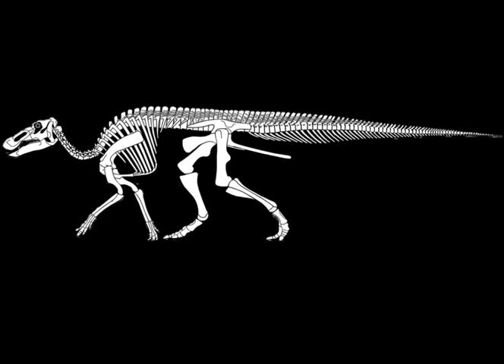When Dinosaurs Roamed America Part 3 JPOG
At the end of the Cretaceous period, one hundred and sixty million years of evolution has created some truly massive and bizarre Dinosaurs, but these creatures are the last of their kind.
In south Dakota, just 3 million years earlier the greatest killing machine known to prehistory evolved, Tyrannosaurus Rex...

(Thanks again for the thumbnail.)